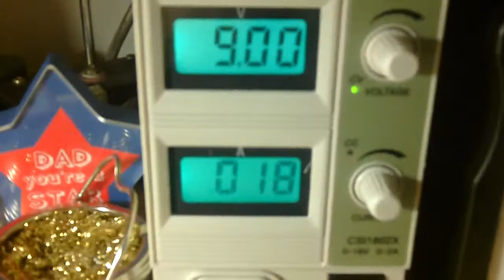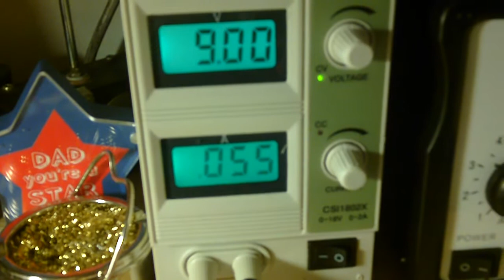Roberts 66-MB on MW & LW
Scratchy sound however signals can be heard.